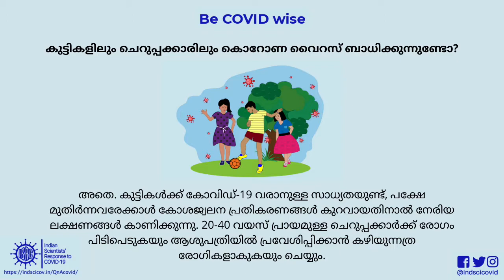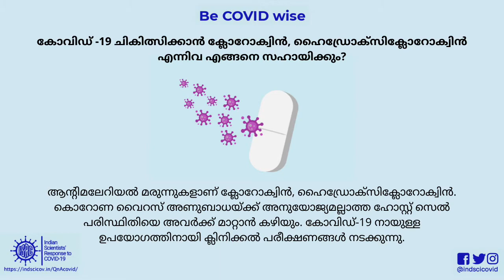കോവിഡ്-19 നെ കുറിച്ചുള്ള ചോദ്യങ്ങളും ഉത്തരങ്ങളും - ഭാഗം -1 (മലയാളം )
സംശയനിവാരണത്തിന് ചുവടെ കൊടുത്തിരിക്കുന്ന

ചോദ്യാവലി -1
1. വായിലെയും മൂക്കിലേയും സ്രവങ്ങളിലൂടെ കൊറോണ വൈറസ് പടരുന്നതെങ്ങനെ?
2. കുട്ടികളെയും പ്രായമായവരെയും കോവിഡ് -19 ബാധിക്കുമോ?
3. BCG  ക്ക്  കോവിഡ് 19 നെതിരെ സംരക്ഷണം നൽകാൻ പറ്റുമോ?
4. കോവിഡ് 19 ചികിത്സയ്ക്ക്  ഹൈഡ്രോക്സിക്ലോറോക്വിൻ ഫലപ്രദമാണോ?

Share within your community to spread awareness and help us to fight the battle against spread of misinformation!

Credits:
Illustrations by HB Designer Team
Translation and Voice-over by Maneesha Narayanan
Video by Ramya Setty (justathought.in)